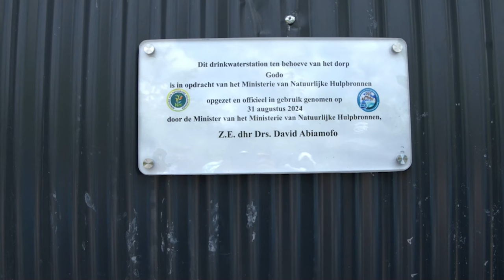03 09 2024 KORTE BERICHTEN: NIEUW WEERSTATION, OVERDRACHT IOL & STUURGROEP LUBP